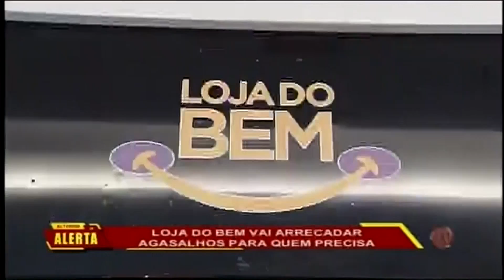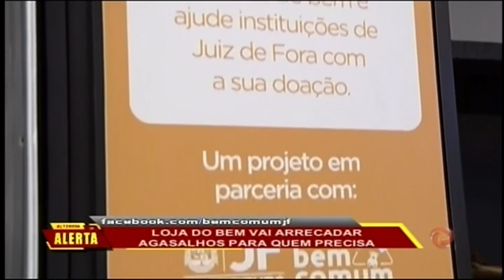JF: Loja do bem vai arrecadar agasalhos para quem precisa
O inverno chegou e com ele as temperaturas baixas. Nesse momento muitas pessoas não têm o básico para se aquecer e outras querem ajudar e não sabem como chegar até quem precisa. Por isso a loja do bem foi reaberta.

A loja do bem fica no Shopping Jardim Norte loja 2004 B no segundo piso.